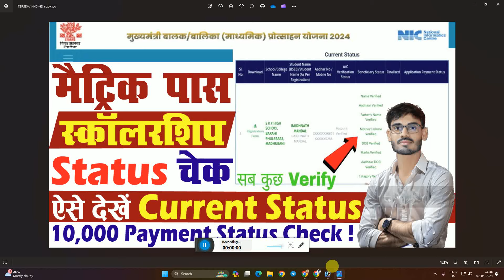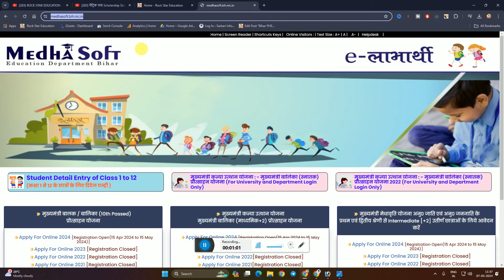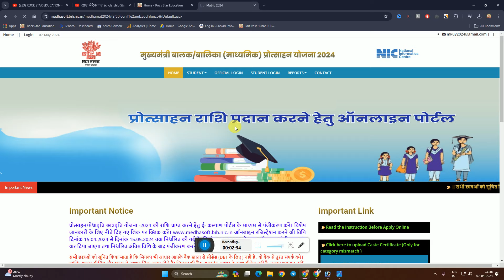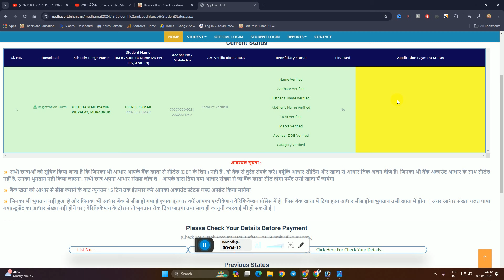Bihar Matric Scholarship 2024 Status Check || Matric Scholarship 2024 Status Kaise Check Kare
✩｡:*•. ❁ Important Links ❁ .•*:｡✩

✩｡:*•. ❁ Hastags ❁ .•*:｡✩